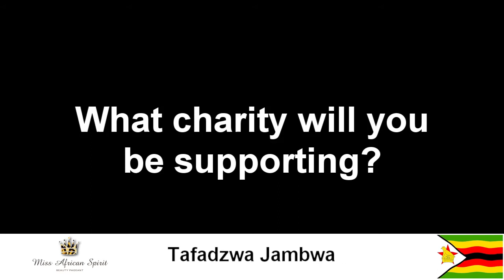Tafadzwa Jambwa - Zimbabwe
Tafadzwa Jambwa - Contestant representing Zimbabwe in Miss African Spirit 2011 introduces herself.